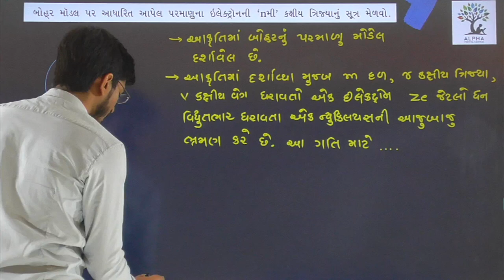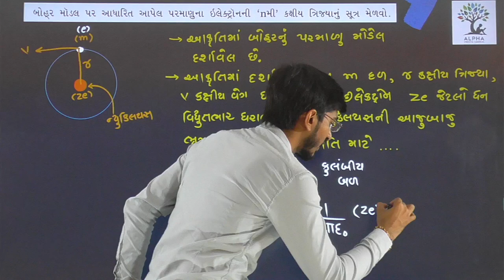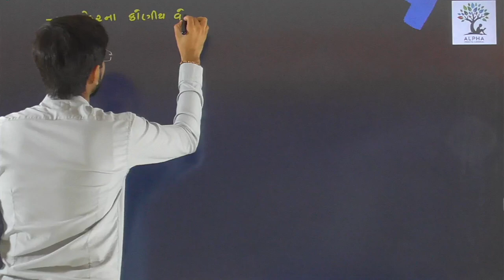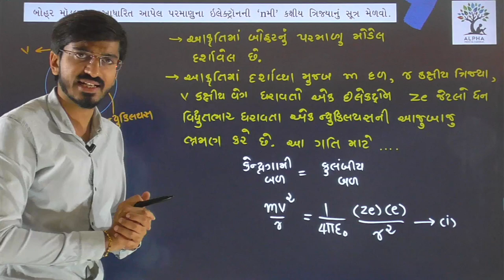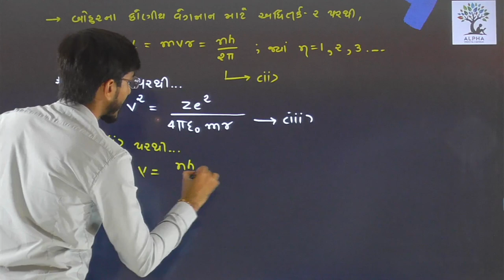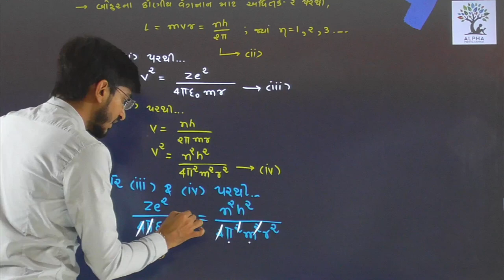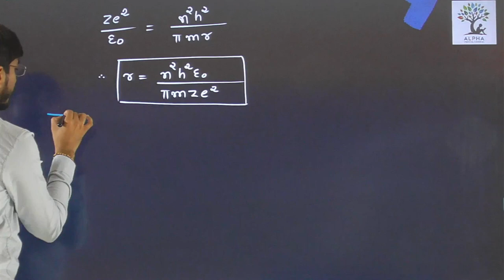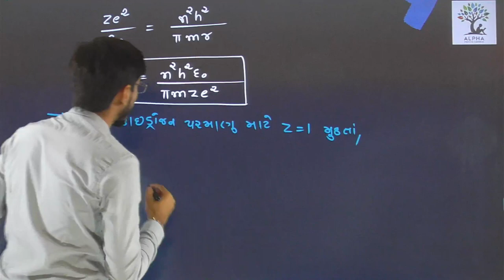Paper 1 | Section B | Que 24 | Physics | Std. 12 | Alpha Vidhya Sankul | in Gujarati by R K Sir